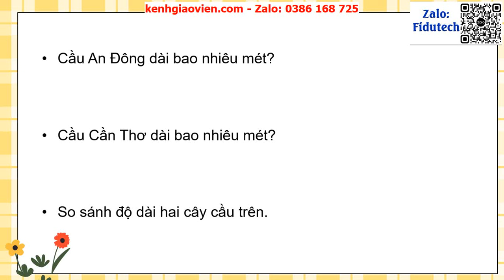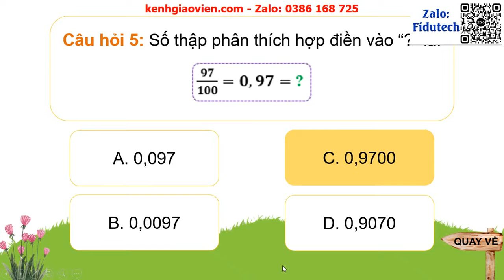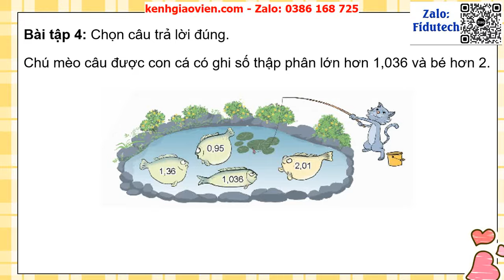Giáo án PowerPoint Bài 11: So sánh các số thập phân | GA điện tử Toán 5 kết nối tri thức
Phía trên là giáo án powerpoint hay còn gọi là giáo án điện tử, giáo án trình chiếu bài 11: So sánh các số thập phân | GA điện tử Toán 5 kết nối tri thức. Giáo án được làm với phong cách: hiện đại, đẹp mắt để tạo sự hứng thú cho học sinh.